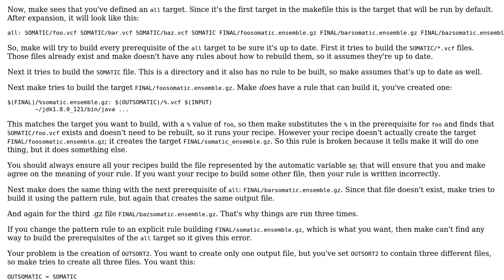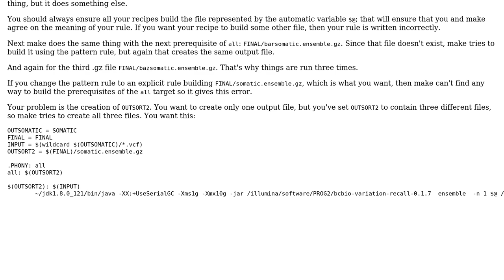makefile: from 3 input generate one output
With thanks & praise to God, and with thanks to the many people who have made this project possible! You are responsible for your own actions.